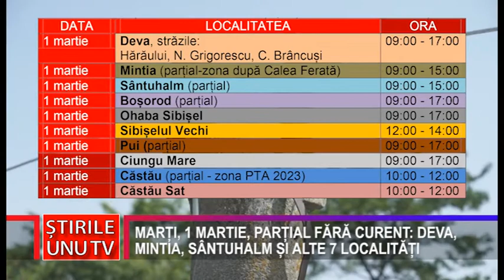.MARȚI, 1 MARTIE, PARȚIAL FĂRĂ CURENT: DEVA, MINTIA, SÂNTUHALM ȘI ALTE 7 LOCALITĂȚI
E-Distribuţie Banat a anunțat o serie de întreruperi programate pentru a asigura, în bune condiții, capacitatea rețelei de a funcționa și alimenta clienții din județul Hunedoara. Marți, 1 martie, vor fi afectați, parțial, locuitorii din localitățile:

1 martie Deva, străzile:
Hărăului, N. Grigorescu, C. Brâncuși 09:00 - 17:00

1 martie Mintia (parțial-zona după Calea Ferată) 09:00 - 15:00
1 martie Sântuhalm (parțial) 09:00 - 15:00
1 martie Boșorod (parțial) 09:00 - 17:00
1 martie Ohaba Sibișel 09:00 - 17:00
1 martie Sibișelul Vechi 12:00 - 14:00
1 martie Pui (parțial) 09:00 - 17:00
1 martie Ciungu Mare 09:00 - 17:00
1 martie Căstău (parțial - zona PTA 2023) 10:00 - 12:00
1 martie Căstău Sat 10:00 - 12:00